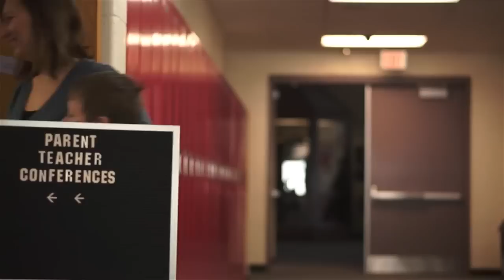Stratus Video Interpreting at School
What would you do if you didn't have access to an interpreter? As this video shows you really can't rely on your kids.

No one should ever be without the Video Remote Interpreting service they need!